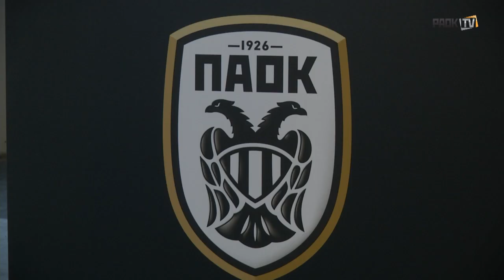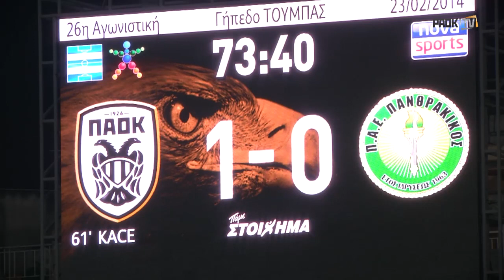Η παρακάμερα του ΠΑΟΚ Vs Πανθρακικός 3-0 - PAOK TV